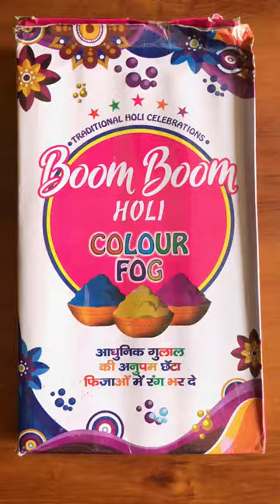Holi Colour Fog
Holi colour smoke available now at The Smoke House

📦 Delivery all over Nepal 🇳🇵
🛍️ Enquiry for Retail & Wholesale